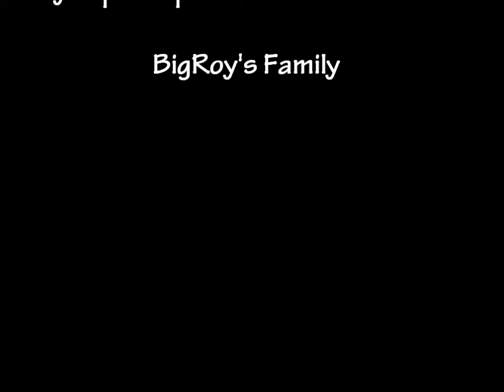lopez y biglucas-capa de ozono (en cura)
dembow,hiphop,r&b,Rap"secreto el biberon" "crazy design" "carlito way" "Rap Music"los pepe"la delfi"lapiz conciente"black point"el fother"monkey black"los bk clan"tego calderon"el polakan"lito mc cassidy"daddy yankee"de la gheto"guelo star"jowel y randy"cash el dominican boy"farruko"mozart la para"plan b"dominican republic"lopez adquicision"lil wayne"rick ross"2 chainsz"lil jon"lmfao"birdman"flo ride"lil twist"alpa el de la i"chacka"sensato del patio"zawezo del patio"